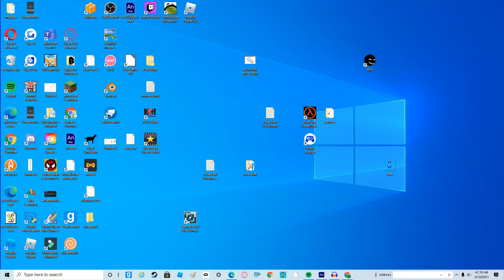Animator Vs. Animation